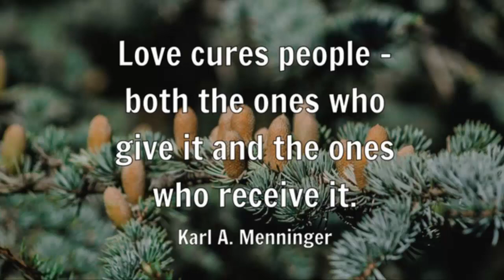Top 10 Quotes of All Time - Part 2